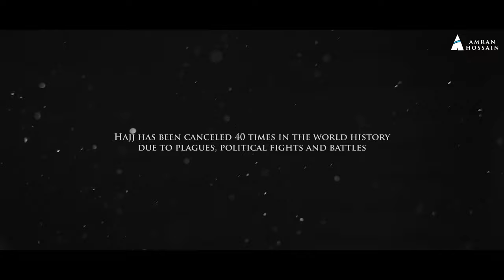Allahumma Labbayek | trailer | singer: Amran Hossain | H Al Banna | Parvez Juwel | Hajj Nasheed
music composition PARVEZ JUWEL
direction H AL BANNA

art direction ZUBAIR BIN ANWAR
ad MIZANUR PAVEL

Location manager
RINKU KHASIYA

cast
Shabbir Ahmed, Pavel, Jisan, Mofakkar Uddin
Faruk Hosain, Shahidur Rahman

CG FINIX STUDIO
post production PIXMATIC

Special thanks
Habib Aslam, Md Jakir Hossain Bulbul

ANTI-PIRACY WARNING
This content is Copyright to "Amran Hossain".

This Visual and Audio Element is Copyrighted Content of Central
Music and Video [Amran Hossain Music]
Any Unauthorized Publishing is Strictly Prohibited.Thanks